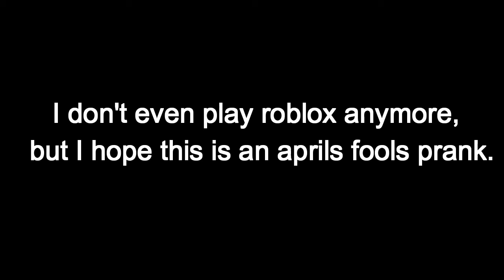Roblox Removing Tix?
Good job roblox